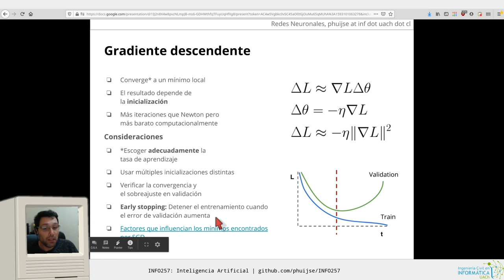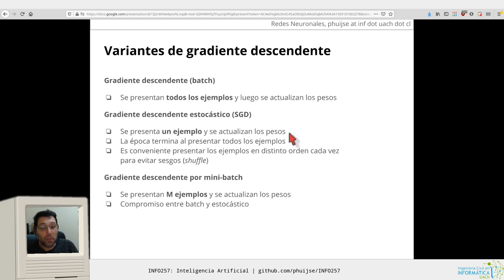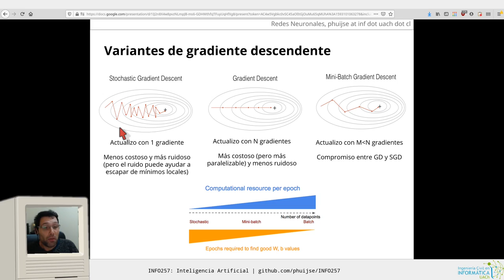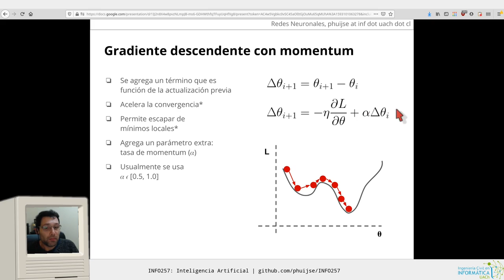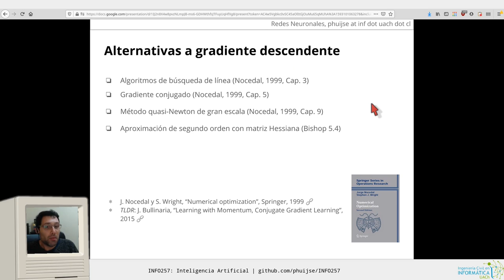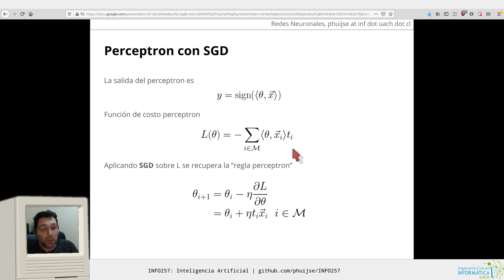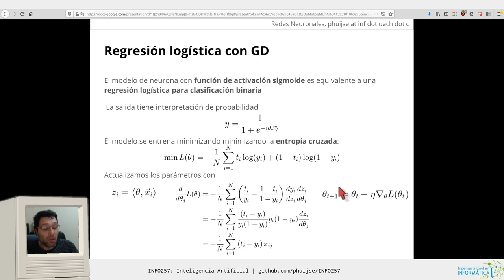[INFO257] Redes Neuronales 5 - Gradiente estocástico y batch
Chapters:
00:00 Resumen gradiente descedente
03:46 Variantes de gradiente descedente
08:00 GD con Momentum
10:07 Perceptron interpretado como SGD
11:32 Regresión logística con GD